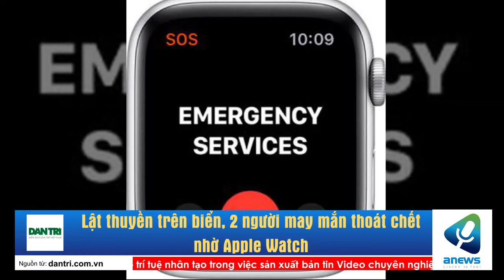Lật thuyền trên biển, 2 người may mắn thoát chết nhờ Apple Watch